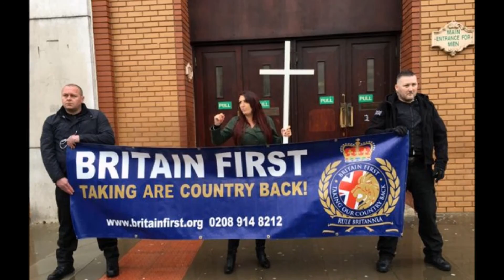The Phil Taylor-Jones Show: 'Brexit, The Retaking Of Britain'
Great news about Great Britain, ladies and gentleman! They've separated from the European Union and the grip of incompetent Prime Minister David Cameron who, in one fell swoop, ruined Britain by allowing loads of Syrian refugees to infiltrate their land and forced them to separate from a Union they've been with for 40 years. In this episode of the show we cover those events and discuss other similar events/happenings.
We hope you enjoy the show and as always, thank you all for the +1s/thumbs ups, for commenting, re-sharing and most importantly, for watching!

"Brexit"
"Bremain"
"Brexit Or Bremain"
"David Cameron"
"Donald Trump"
"Loretta Lynch"
"Bernie Sanders"
"Bitchery Clinton"
"Hillary Clinton"
"Syrian Refugees"
"Refugee Crisis"
"Britain Refugee Crisis"